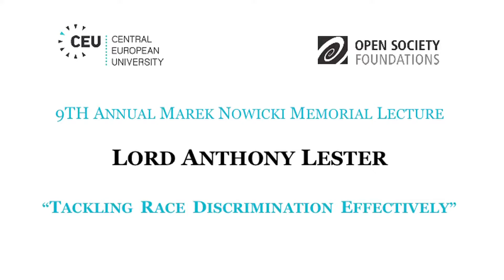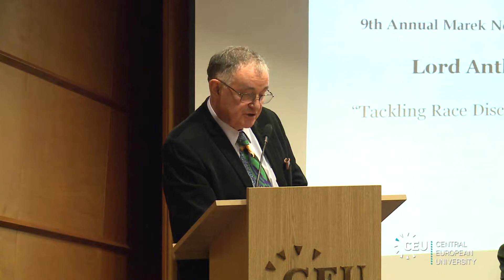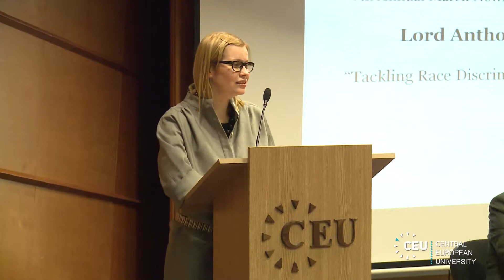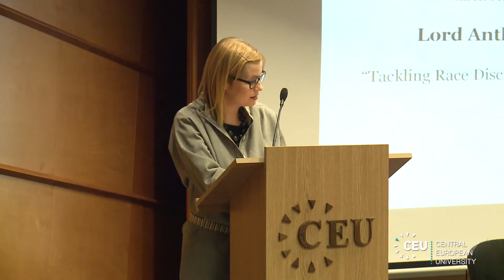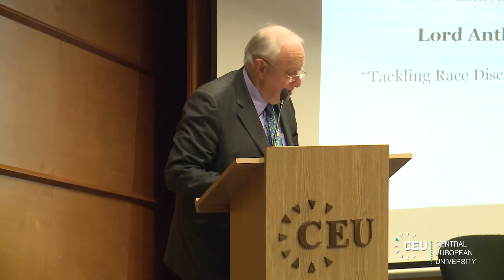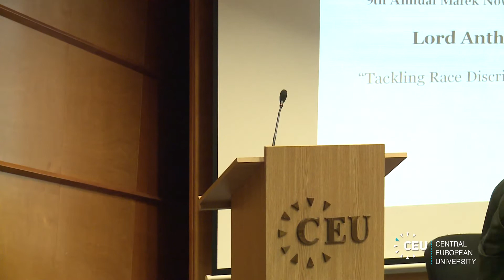Tackling Race Discrimination Effectively: Lord Anthony Lester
9th Annual Marek Nowicki Memorial Lecture: Lord Anthony Lester

Tackling race discrimination effectively requires legislation paired with political will, according to Lord Anthony Lester, a member of Blackstone Chambers and a Liberal Democrat Peer in the U.K. House of Lords who has played a key role in the enactment of race relations legislation in Britain since the 1960s. Lester spoke at CEU Nov.